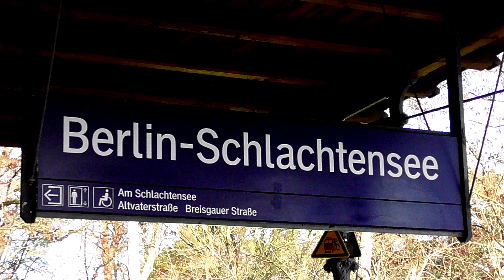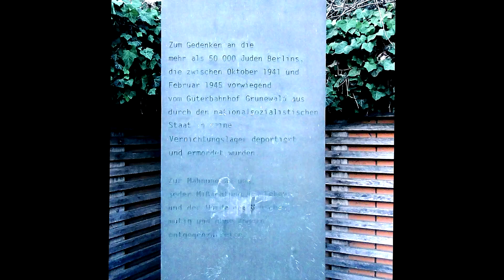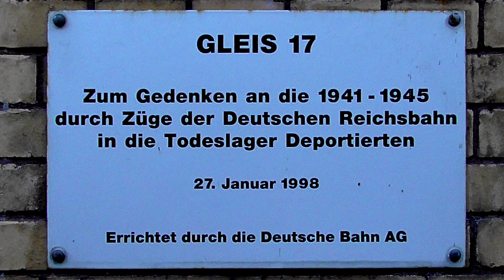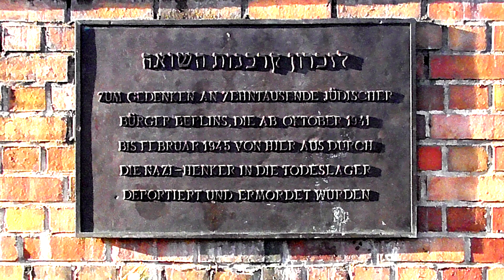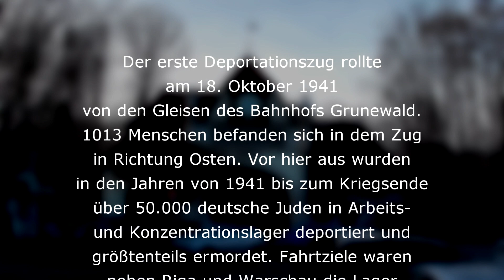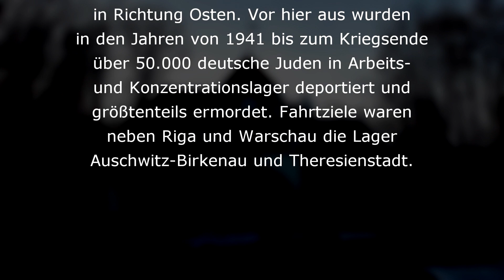Wanderung im Berliner Grunewald vorbei an 4 Seen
Eine Wanderung durch den Grunewald in Berlin entlang von vier Seen.

Ausgangspunkt: S-Bahnhof Schlachtensee
Ziel: S-Bahnhof Grunewald

Wir beginnen unsere Wanderung beim S-Bahnhof Schlachtensee. Von dort geht es Richtung Norden vorbei am Schlachtensee, der Krummen Lanke, dem Grunewaldsee mit dem Jagdschloss Grunewald und dem Hundekehlesee. Von dort ist es nur noch ein kurzes Stück bis zum S-Bahnhof Grunewald.
Hier besuchen war das Mahnmal Gleis 17.
Am 18. Oktober 1941 verließ hier der erste Deportationszug den Bahnhof. 1013 Menschen befanden sich in dem Zug in Richtung Osten. Vor hier aus wurden in den Jahren von 1941 bis zum Kriegsende über 50.000 deutsche Juden in Arbeits- und Konzentrationslager deportiert und größtenteils ermordet. Fahrtziele waren neben Riga, Lodz und Warschau die Lager Auschwitz-Birkenau und Theresienstadt.
Das Mahnmal besteht aus in den Bahnschotter eingelassen Stahlgussplatten. Auf diesen 186 Platten sind in chronologischer Reihenfolge Datum und Anzahl der deportierten Juden und deren Bestimmungsort vermerkt. Bestandteil des Mahnmals ist auch die Vegetation, die sich zwischen den Schienen verbreitet hat: Sie ist Symbol dafür, dass an diesem Gleis nie wieder ein Zug den Bahnhof verlassen wird. Das Mahnmal Gleis 17 wurde am 27. Januar 1998 eingeweiht und ist öffentlich zugänglich.

Unsere Wanderung wurde unternommen am 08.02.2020.
Verwendetes Kartenmaterial:
Datenprovider: Komoot und OpenStreetMap-Mitwirkende